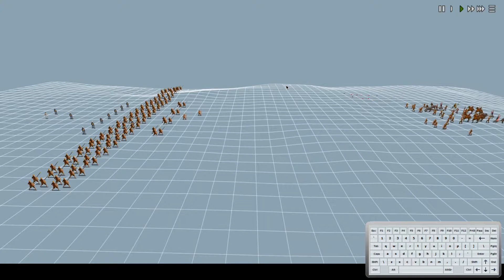Dominions 4 - Let's Play EA Arcoscephale vs Impossible AI E08 Cardaces... I'm Disappoint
📺In this episode:
Disappoint... Cardaces failed their job and costed us quite dearly. We shall remedy this issue by crafting morale boosting items for our troops.

🎞About this series:
We will be taking the versatile nation of Arcoscephale, modeled and inspired after ancient Greece. With our witty philosophers and mythological figures and legends, we will hopefully get through the impossible AI and claim the thrones of ascension!

🕹About the game:
Dominions 4 is a turn-based fantasy strategy game where you incarnate a pretender God trying to eliminate other pretenders by either crushing them or claiming enough Thrones of Ascension.

Support Illwinter!

📌Never miss an upload and keep an eye out on new series!

Hope you enjoyed the video! If you have the time, give us a share or a like! 👌

Otherwise... See you soon!